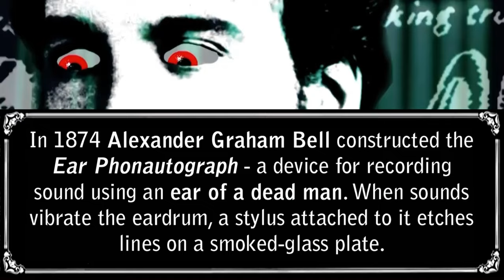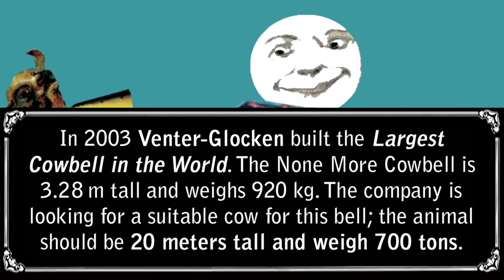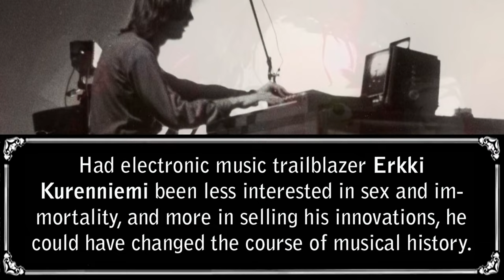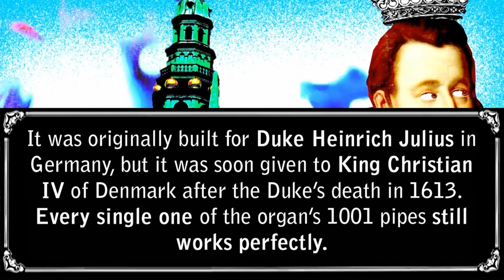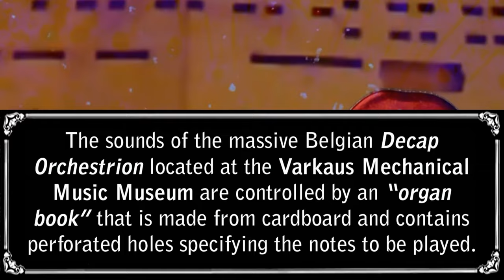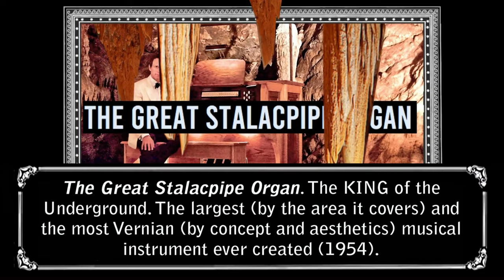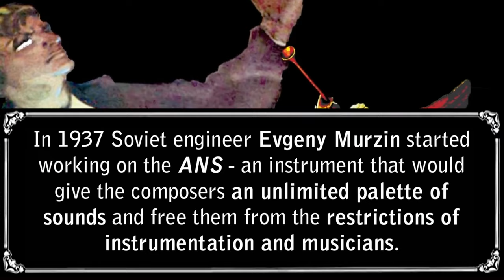Pepe Deluxé - General Deluxé (Official Video)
Strange, incredible, oldest, largest, and loudest musical instruments. Very unusual vintage synthesizers and organs, Soviet music technology. Steam calliope, human ear recorder, most cowbell, Decap orchestrion - if it's amazing, we probably have it!

A Deluxé Production

Written, Edited, and Directed by James Spectrum and Taru N. Hohtonen

Artwork by Vilunki 3000 & Spectrum

“The Eye of the Tygerbunny” Directed by Alan Smithee

Tygerbunny Concept by Owen Egerton

Written and Directed by Paul Malmström & James Spectrum

Mixed by James Spectrum at Sanctum Sanctorum Musæum Studio

Basses, guitars, synthesizers, sampler, keyboards, drum machines, harmonicas, and percussion by Paul Malmström

Sampler, Maestrovox by James Spectrum

Drums by Teppo Mäkynen

Vocals by Charlotta Kerbs

ANS synthesiser by Olesya Rostovskaya

Additional vocals by Tuukka Haapaniemi, Sara Welling, Chris Cote & Helmi Salo

Additional guitars by Mr. Fasfinger & Jarmo Saari

Omnichord by Jarmo Saari

Additional synths by Ville Riippa

Executive producers: Amr Mallassi & Khalid Mallassi

GENERAL DELUXÉ’s MUSICAL WONDERS & FUN FACTS:

7. The Ear Phonautograph

The world we live in rests on top of a dead man’s year. The Ear Phonautograp can be heard on “Big Fat Woodpecker”.

6. The Largest Cowbell in the World

The same year that Bell invented the Ear Phonautograph, Friedrich Venter founded the company Venter-Glocken in the beautiful Thuringian Forest in Germany. 102 years later the famed producer Bruce Dickinson had a fever in a studio and called for "More Cowbell!". Finally, in 2003, Venter-Glocken, having worked on the project for over 14 months, responded by introducing the Largest Cowbell in the World.

Can be heard in “Tyger Boy, Rocket Boy”.

5. DIMI-S aka “Love Machine” aka “Sexophone”

While producer Dickinson was demanding More Cowbell, Finnish electronic music trailblazer Erkki Kurenniemi’s company DEF (Digelius Electronics Finland) was in a bad jam and going bankrupt. Had Kurenniemi been less interested in sex and immortality, and more interested in refining and actually selling his innovations, he could have changed the course of musical history.

DIMI-S  (1972) is one of Kurenniemi’s many interactive instruments with an unusual control system.  Can be heard in “22nd Century Dandy”.

4. Compenius Organ

362 years before the birth of DIMI-S, a financially much more successful craftsman finished building a very exquisite instrument.  Esaias Compenius had wanted to present the summa of the organ sounds of his day in the smallest possible space. Thanks to having no financial constraints, his organ was constructed using only the finest materials: exotic woods, ivory keys & bass pedals, and unique stops made of silver.

The Compenius court and dance organ was originally built for the remarkable intellectual leader Duke Heinrich Julius von Braunschweig-Lüneburg at Wolfenbüttel, Germany. It can be heard in “Girl from Satanville ft. Demon Fuzz”.

3. The Calliope of Belle of Louisville

In 1607, two years after Esaias had started working on the organ bearing his name, the first permanent U.S. settlement was started in Jamestown, Virginia. The initially slow Westward Expansion was speeded up by the introduction of Steamboats in the early 19th century. The oldest river steamboat still in operation is Belle of Louisville (built in 1914) and her calliope is a replica of one of the famous “Three Sisters” calliopes made by Thomas J. Nichols. Can be heard in “A Morning Beautiful”.

2. Decap Orchestrion

The massive Decap Orchestrion (dance organ) located at the Varkaus Mechanical Music Museum is originally a 1950’s model, but it has later been upgraded with new instruments, including a Hammond organ and a monophonic tube synthesizer. Can be heard in “Fire up the Crimson Lion”.

1. The ANS Synthesiser

In 1937 Bell Labs invented the vocoder and Soviet engineer Evgeny Murzin started working on ANS - an instrument that would combine graphics, light, and music, give the composers an unlimited palette of sounds and free them from the restrictions of instrumentation and musicians. ANS was named after Alexander Nikolayevich Scriabin - a composer, an occultist, Theosophist, and a color-sound theorist.  Scriabin intended the performance of his last, unfinished musical work called "Mysterium" to be in the foothills of the Himalayas in India, a week-long event that would be followed by the end of the world and the replacement of the human race with "nobler beings". Can be heard in this song.